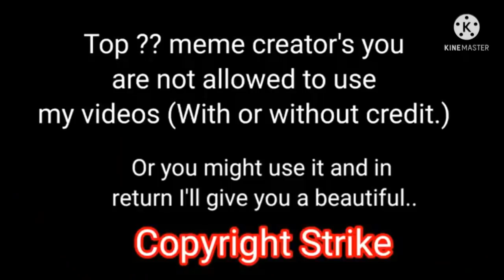Adrien needs Grammarly ✖ Meme ✖ [ MLB 🐞] {Old Gacha Trend ✨}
🍭 Hello My cute Baby chocolates.

enjoyed. Don't forget Leave a comment of your video experience.🍦

⚠ RESTRICTIONS :

2. Don't create any fake channels in my name.

⚠⚠⚠ If you do any of these - I won't hear any excuses. ] ⚠⚠⚠

✅ Permissions :

2. you can get inspired by my idea and make your own video. ^.^

🍁 Here's some information about me -

▶Name : Nehema Rahman
▶Country : Bangladesh
▶Nature: Caring, weird and funny 💕
▶Religion : Muslim
▶Gender : Female

[ ⏩ Autoplay your fav playlists and watch your favorite videos nonstop. ⏪ ]

[] Bye. ^.^ []

                    _Nehema Rahman_